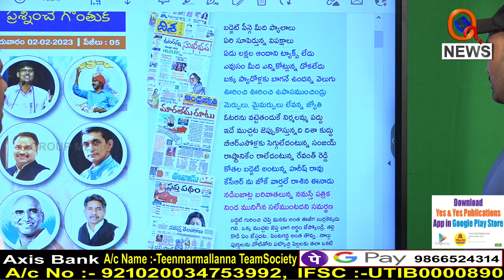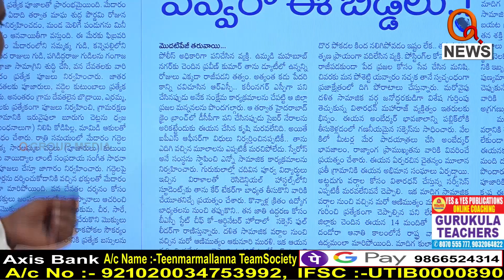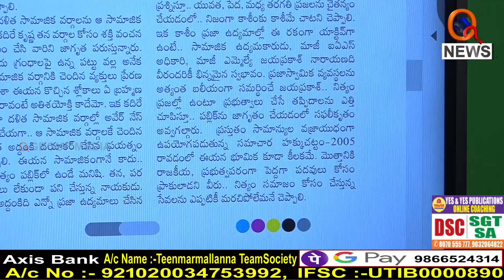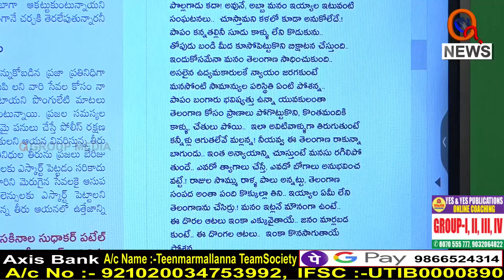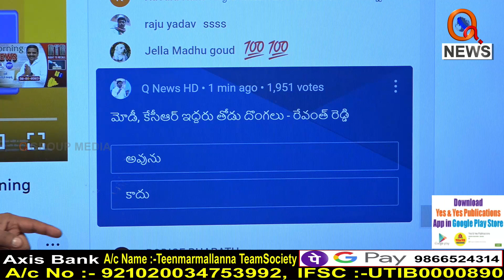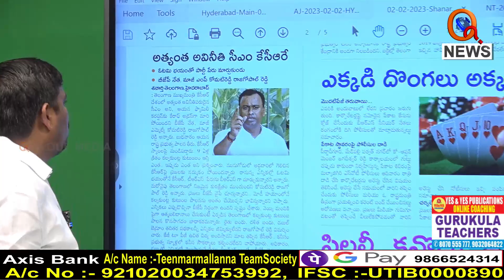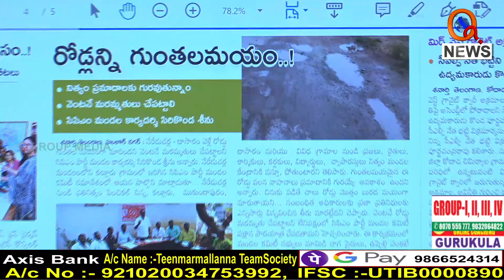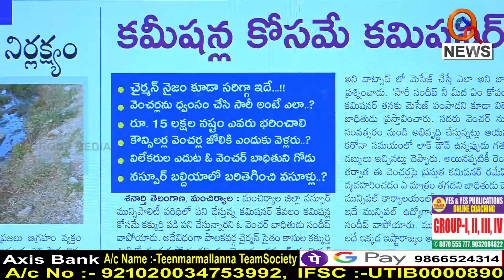Morning News Updates :ShanarthiTelangana Highlights 02-02-2023 | Mallanna | News Headlines – QNEWS